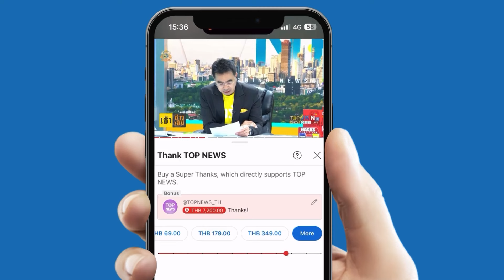“นาวินต้า” เข้าแจ้งความตำรวจสอบสวนกลาง หลังกดลิงก์เว็บไซต์ สูญเงิน 5 ล้านบาท | TOPUPDATE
นาวินต้า” เข้าแจ้งความตำรวจสอบสวนกลาง หลังกดลิงก์เว็บไซต์ ดาวน์โหลดแอปฯ ก่อนถูกดูดเงินในบัญชีกว่า 5 ล้านบาท